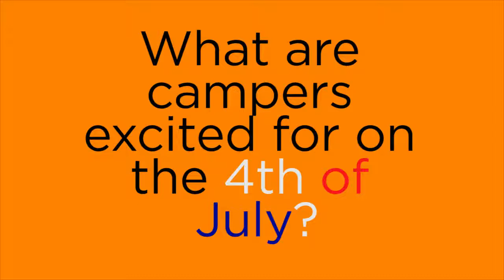ESF Georgetown Prep is Excited for the 4th